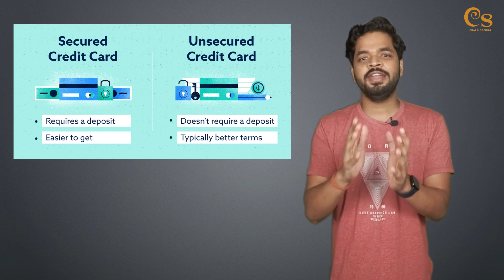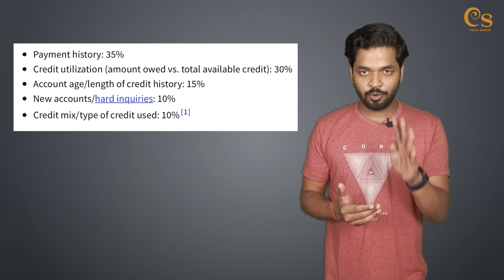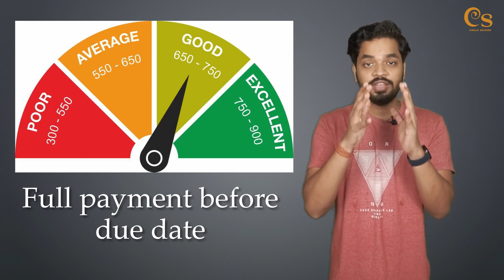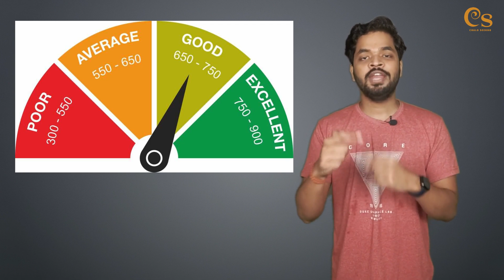How To Increase Your Credit Score? Follow These 5 Smart Ways To Improve CIBIL Score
In this video, I have told you how to increase your credit score. So, follow these 5 smart ways to improve your credit score. What are the factors affecting credit score? How to improve credit score in 30 days?

Topics Covered-

how to increase your credit score
how to improve credit score in 30 days
credit score explained
credit score check
credit score check free
credit score kya hota hai
credit score kitna hona chahiye
credit score kaise badhaye in hindi
cibil score kharab hai loan kaise le
cibil score kaise thik kare
Chalo Seekho
Abhinab Das